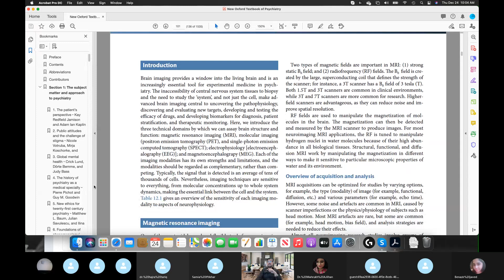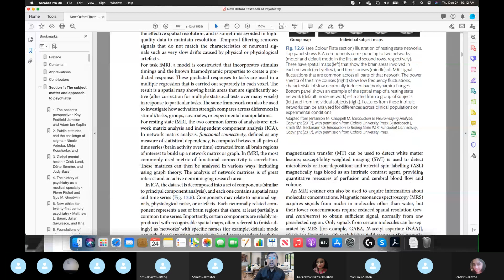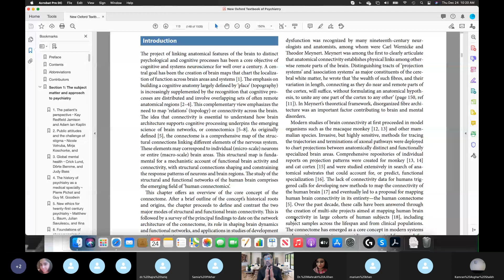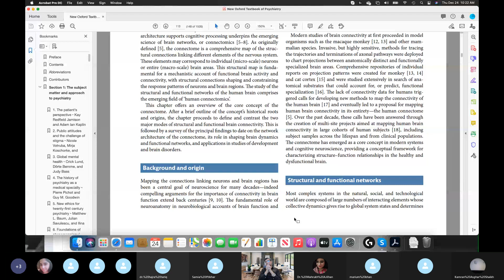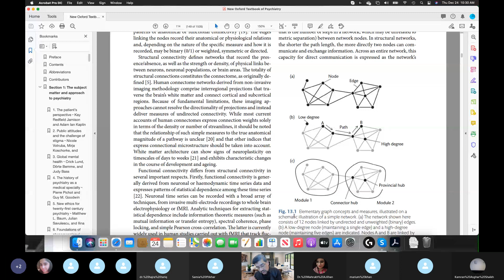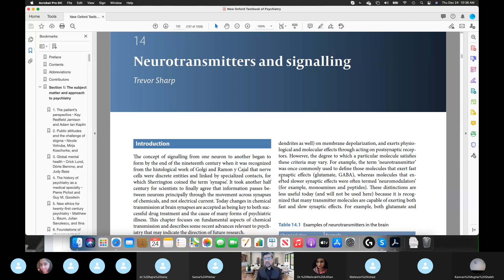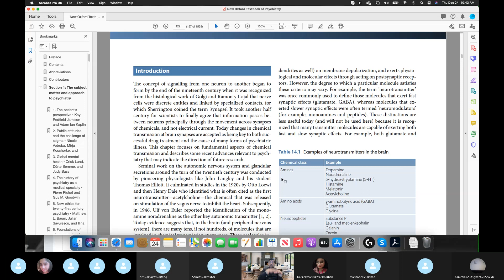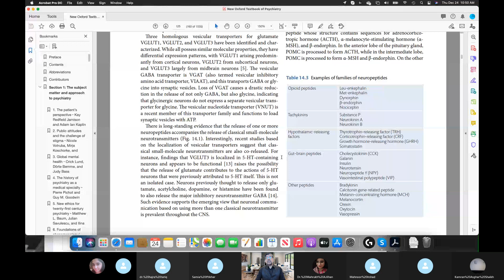Connectomics and Psychiatry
Academic session by Dr Muhammad Nasar Sayeed Khan (Oxford III)